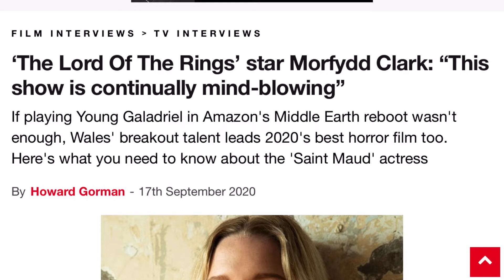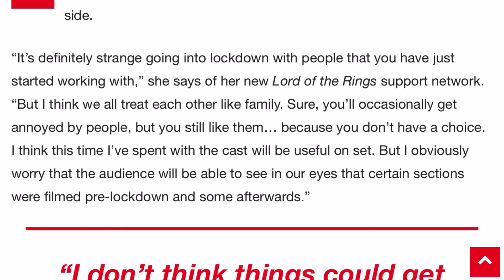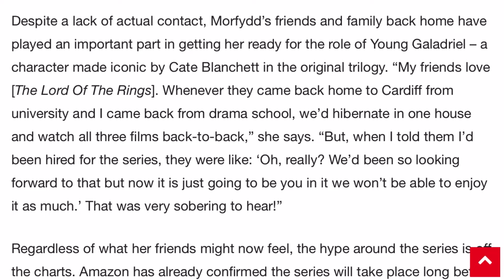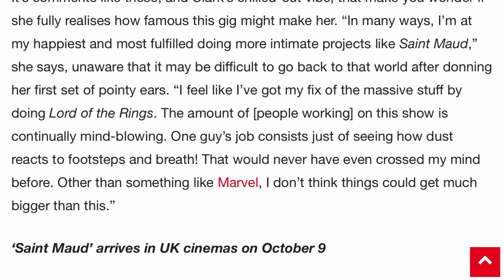BREAKING: Galadriel Actress Morfydd Clark Reveals More About LOTR TV Series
Hello guys and welcome back to anther video where some breaking news has come out in the last hour where the Galadriel actress speaks out and gives more details about the Amazon LOTR TV Series.